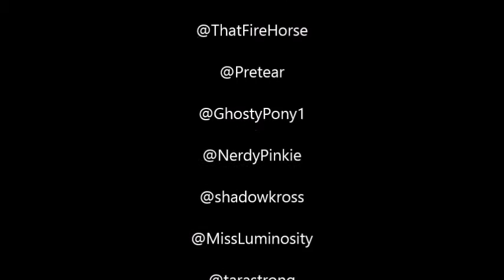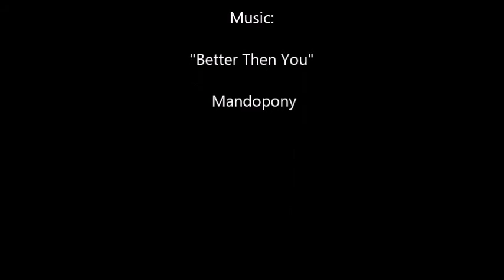Twitter Art 2013-2014 XD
I get a Twitter and AWWSOMENESS happens!

Special thanks to Mando for the use of his song!!!